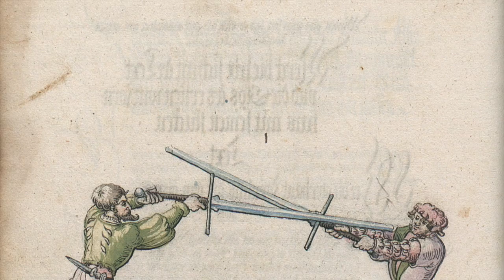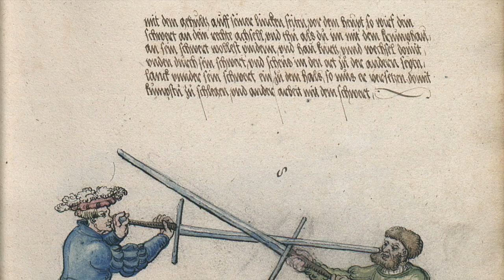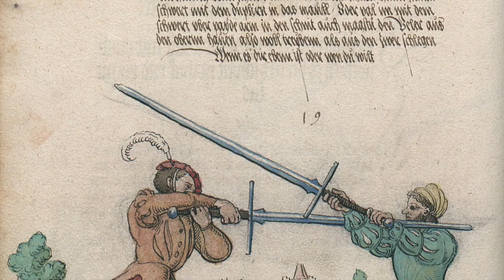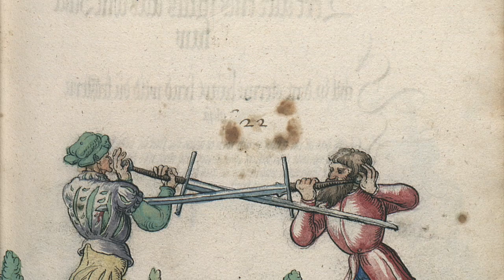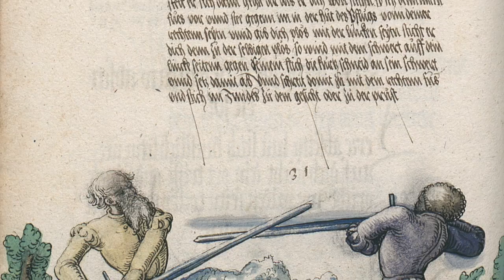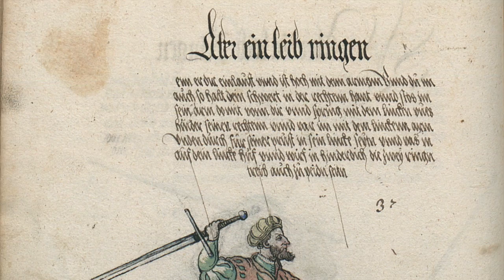Liechtenaeur's Recital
An audio recording of Christian Henry Tobler's translation of The Recital of the Chivalric Art of Fencing of the Grand Master Johannes Liechtenauer as distributed by Wiktenauer and HROARR

And check out some of his other works

Images are placed as background only, and are not necessarily corresponding to the text as it is being read.